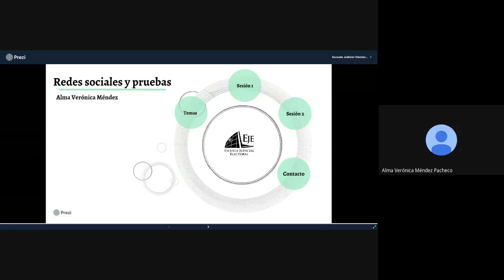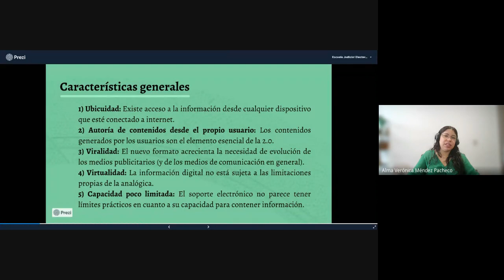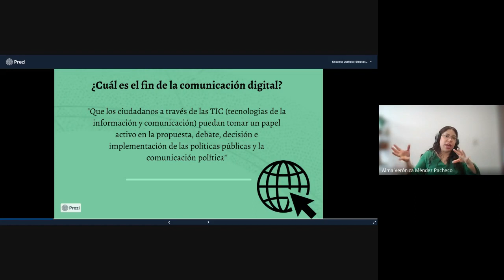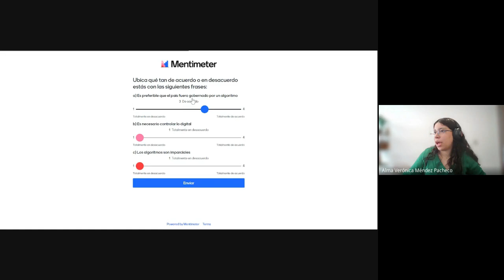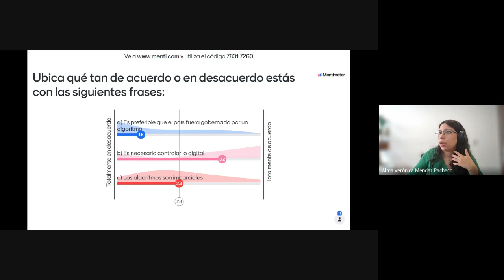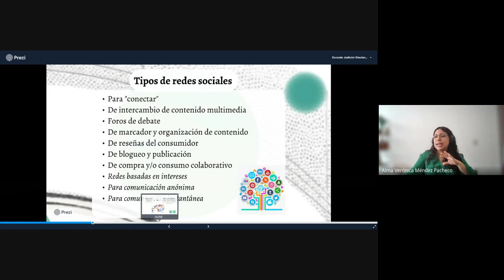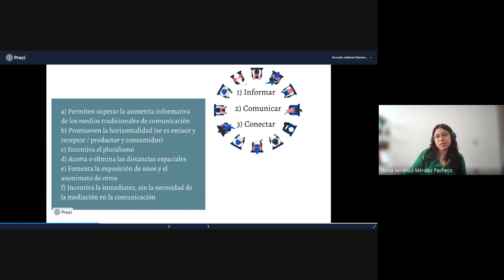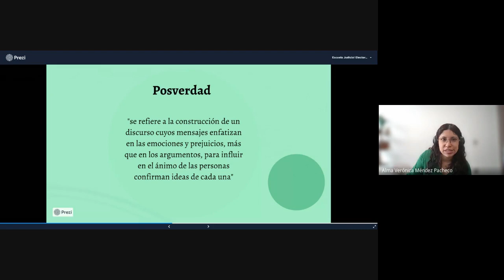Diplomado Derecho Probatorio 2022 03 02